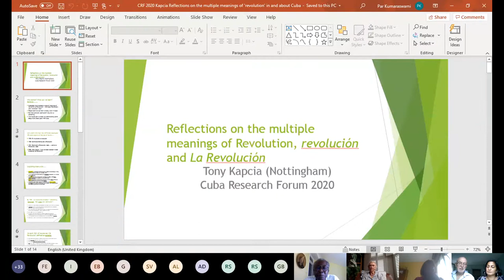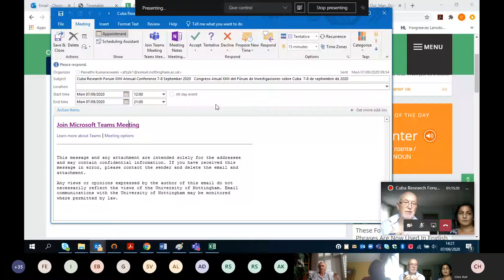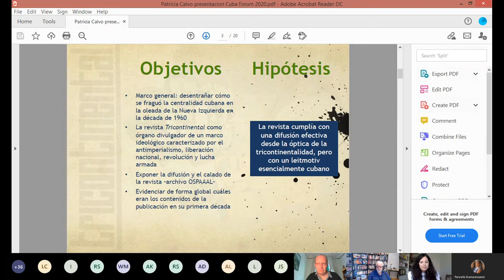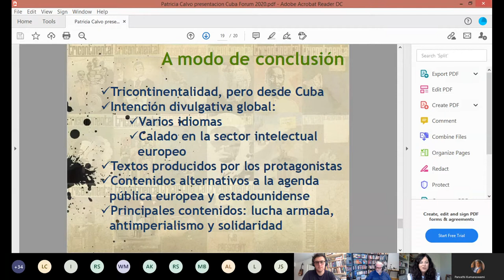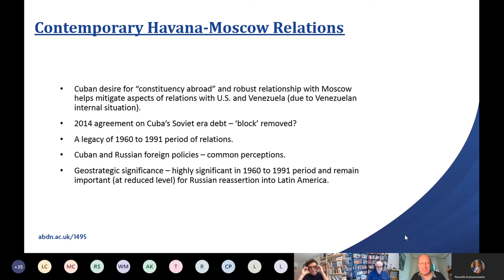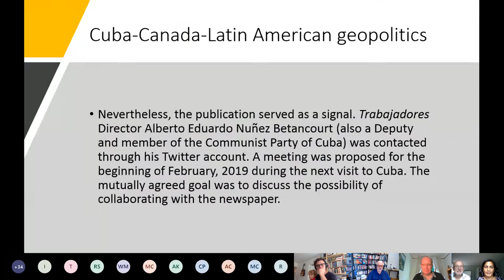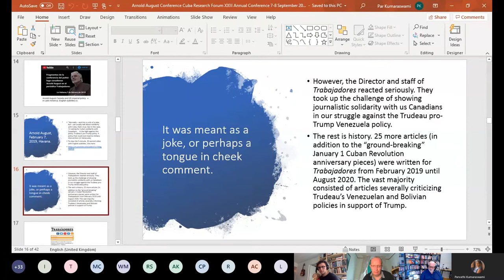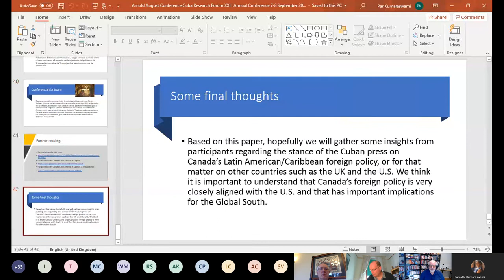Cuba Research Forum XXIII Annual Conference 7-8 September 2020 Video 1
PROGRAMA
MONDAY 7 SEPTEMBER / LUNES 7 DE SEPTIEMBRE

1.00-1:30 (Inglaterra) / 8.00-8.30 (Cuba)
Opening address / Palabras de Bienvenida:
Bárbara Montalvo Álvarez (Embajadora de Cuba en el Reino Unido, Londres)
Dra Aurora Fernández González (Asesora, Ministerio de Educación Superior)

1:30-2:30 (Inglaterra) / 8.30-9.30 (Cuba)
Panel 1: Defining Cuba, Cubanidad and ‘the Revolution’ / Definiendo Cuba, la Cubanidad y la Revolución
Loredana Giolitto: Los que hicieron patria. La construcción del ciudadano cubano en la Constitución de 1901.

Steve Wilkinson (Buckingham): A tale of two nationalisms: Discourses of race and class in the origins of ‘raceless’ Cubanidad

Tony Kapcia (Nottingham): What exactly has la Revolución actually meant over the decades?

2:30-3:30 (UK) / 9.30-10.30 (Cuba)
Panel 2: Cuba in the International Context / Cuba dentro del Contexto Internacional

Patricia Calvo (Santiago de Compostela): La propaganda como arma: la difusión revolucionaria a través de la revista Tricontinental 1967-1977 (video)

Mervyn Bain (Aberdeen): Havana-Moscow Relations in 2020, the reheating of a historical relationship

Arnold August (Canada): The Cuban Press and Canadian Foreign Policy Toward Cuba and Latin America: 2019